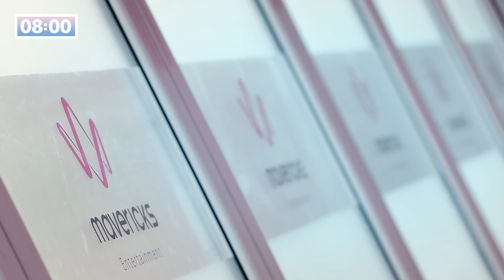【麦锐男孩】Idolproducer - Mavericks 4 Variety Show EP1